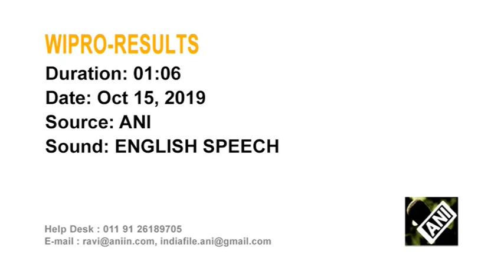16 oct, 2019 - India's Wipro Sept-quarter profit beats estimates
16 oct, 2019 (ANI) - India's Wipro Sept-quarter profit beats estimates